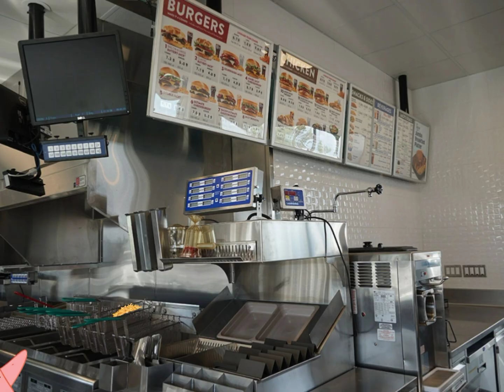Video.Guru_20240618_160249386